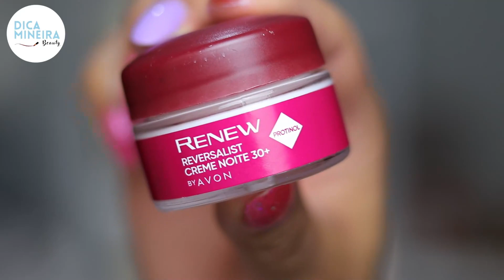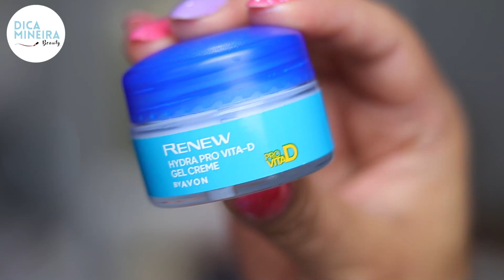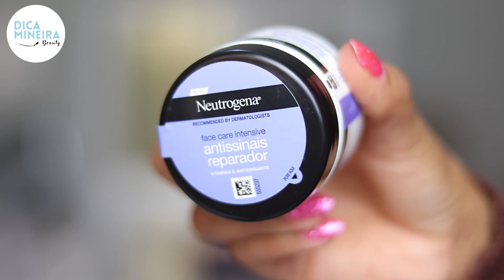COMPRAS FAVORITAS ALEATÓRIAS DO MÊS 🛍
Mostrei nesse vídeo minhas melhores compras de cosméticos: produtos faciais para meus cuidados skincare, tratamento de linhas de expressão e pequenas rugas, linha capilar de hidratação da Inoar Blends de Vitamina C, escova secadora bivolt Britânia e mais.

Escova secadora
Linha Capilar Blend Vitamina C

Produtos citados nesse vídeo:
Linha capilar Blends de Vitamina C Inoar
Escova secadora bivolt Britânia
hidratantes faciais Renew Reversalist dia e noite, Hydra pro vita D
Hidratante facial neutrogena antissinais reparador
protetor solar expertise Loreal antirrugas
Protetor solar Neutrogena sun fresh derma care
Bisyou preenchedor facial de linhas e rugas
Folha depilatória facial  Depimiel

🔻Mais dicas no Instagram: @dica_mineira

Equipamentos que eu uso nos meus vídeos:
📷 Câmera: Canon T7i
🎥 Lente: 50mm e 18-55mm
🎙️ Áudio: Lapela Boya BY-MDM condensador / Gravador do iPhone XR
🎞 Cartão de Memória: Sandisk 64GB 150MB/s classe10

produto skincare